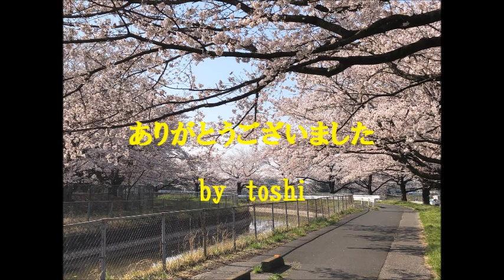情炎 吉幾三/cover toshi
作　詞　　吉幾三
作　曲　　吉幾三
　唄　　　吉幾三
＊映像は埼玉の友人が近くの公園で写して送ってくれた写真を使ってみました
＊音源は家庭用JOYSOUNDカフェからお借りしました
【宅録】